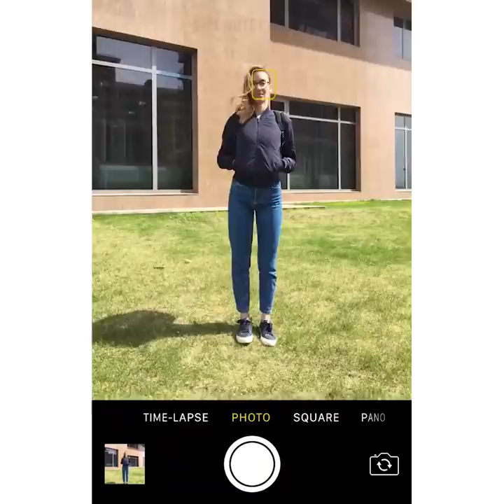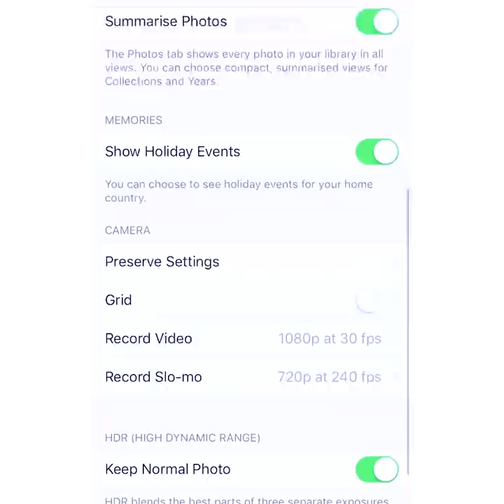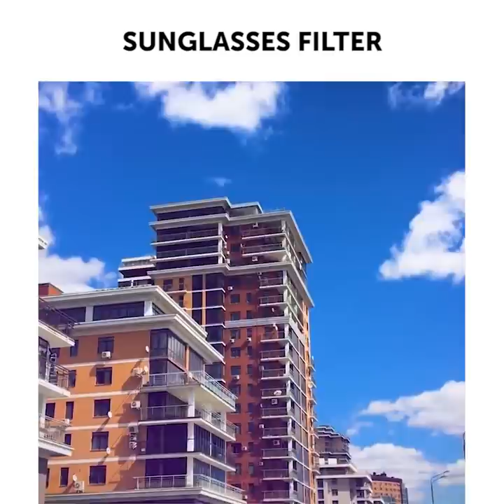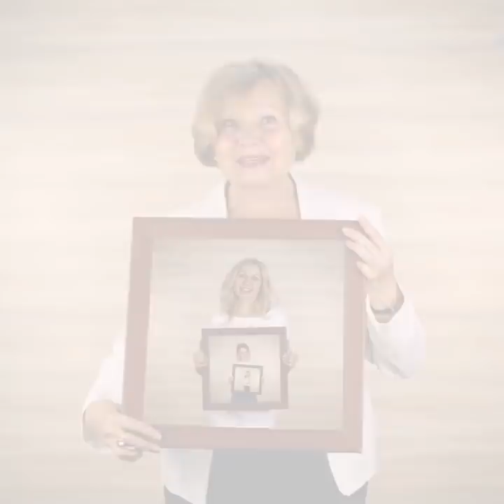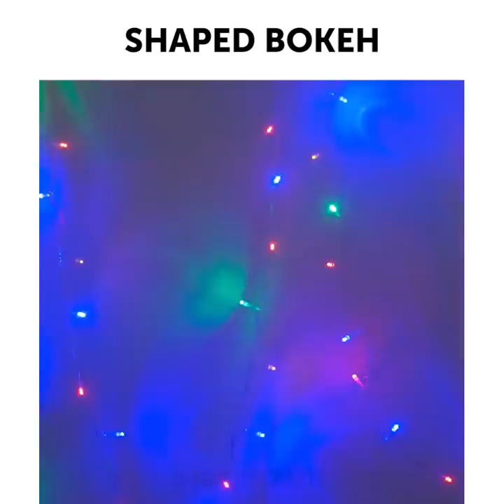25 BUDGET PHOTO HACKS AND CRAFTS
This time I'm gonna share with you these awesome Budget Photo hacks and crafts!

You're about to discover the best poses and face angles for photosession and ways to create natural filters!

Here is the number of hacks you may need to use on any given day! We're all kind of addicted to our smartphones, so we might as well use it for our own benefit! Here we go! :)There are tons of different useful hacks in your smartphone's settings you may have had no idea about, such as headphones remote shutter, water drop macro lens, white sheet reflector, pantyhose portrait softener, sunglasses filter, underwater housing, flashlight diffuser, racing game gadget.I'm gonna show you how to make incredibly stylish and handy phone cases as well!

TIMESTAMPS:

5:14 Marker filter
6:20 Chapstick dreamy effect